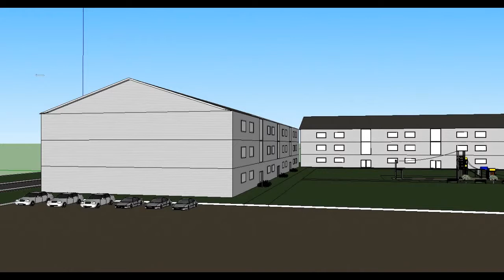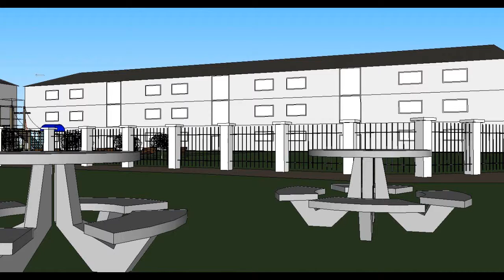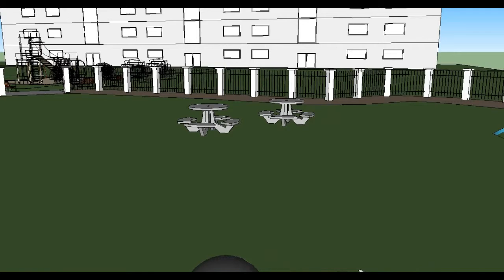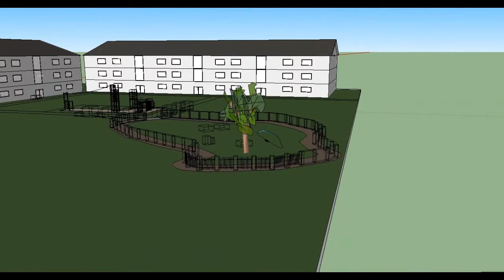Maarja Voort paneelmajad E-CLIC projekt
Maarja Voort E-CLIC projekt 2014